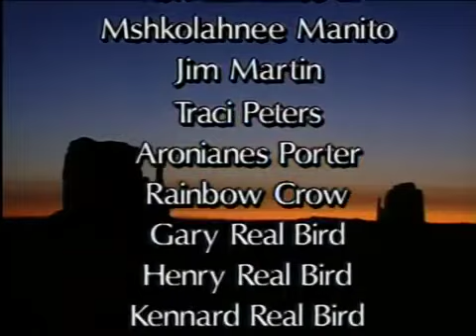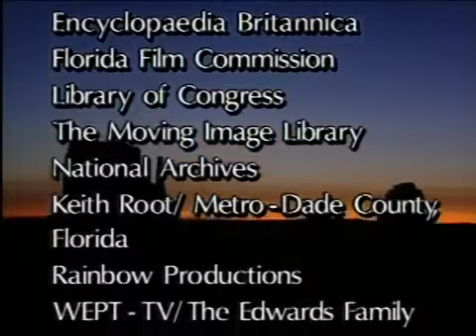BANGSA BESAR INDIAN AMERICA ORI CULTURE NRi PSM Group international POPIDE P3IDE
INTERNATIONAL POLICY

1. We were / are the undersigned and the filler are guests column below as Customers and Families Network International a worldwide conglomerate hereby declare that we are subject to, acknowledge, deliver and grant all Heritage, Projects and Assets Company, the State and our great families of managed, developed and promoted to NRi PSM Group International {Privo Study, Privo Sakurazy MEDTECINDO, Privo Association} Company, Foundation Capital Investors Giver and Youth Care Association of Independent Institutions IDE (Internet Data Electronics). We make this statement with SERIOUS, QUALIFIED and LEGAL represents our signature (Conglomerate International throughout the world) in a healthy state of body and spirit with the conscious and without coercion from any party and has the power of international law is absolute, reliable and robust that we can be accountable to all our grandchildren in the future in the Faces of the International Court of Session indefinitely and is eternal.

2. Offers, Product Catalog and Factory Price List to Latest Distributor
Electronic business (e-business) is a business transaction or information exchange that is run by using information and communication technology. E-business is expected to grow rapidly in the coming years. This business provides an opportunity for companies to expand their sales worldwide and can significantly lower costs compared to paper transactions. It also facilitates value chain management (supply). Management accountants need to understand the advantages, risks, and business opportunities electronically. They also play an important role in providing relevant cost information in connection with this business. For example, managers may need to know the comparison between cost per transaction via electronic and paper-based cost per transaction.
Today, businesses are moving faster than ever. Changes in technology, communications, economic conditions, and the legal environment affect companies and management accountants in new ways. The management accountant must support management in all stages of business decision making. As accounting experts, they must be smart, available, keep up with the latest developments, and understand the habits and practices of all the countries in which their companies operate. They are expected to have knowledge of the legal environment of the business, particularly regarding the Sarbanes - Oxley Act of 2002.
BUSINESS GREETINGS

Company {NRi PSM Group international}
General Supplier and Contractor
SK.MENKEH & HAM RI AHU-0052706-AH.01.15 Tahun 2019
SK.MENKEH & HAM RI C-484.HT.03.01-th.03-INFINITE.SK.PSPN 2099/ORG/PEN/13.
SIUP : 503/10764.4/436.6.11/2013-INFINITE
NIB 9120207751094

Foundation PETUAH ORANG TUA PEDULI IDE
Education, Social and Health Foundation
Acting Prosecutor Prof.DR.Dr.Hc.KH.Abdul Rasyid,S.H.,M.Hum.,MM.,PhD
Ref.RM.79318728 Ref.RM.SD002801
Notary Deed Herman Soesilo, S.H.
SK. MENKEH dan HAM RI
No. C-1815.HT.03.01-Th.2002.Tanggal 08 November 2002
SK. Kepala Badan Pertanahan Nasional Republik Indonesia
Nomor : 502-XVII-2006. Tanggal 18 Desember 2006
Tanggal 1 Agustus 2013. Nomor. 4

Organization {Non Governmental Organization} PERKUMPULAN PEMUDA PEDULI IDE
Contractor and Consultant
Yang Berhubungan dengan Industri (YBDI)
Notary Deed Dadang Koesboediwitjaksono, S.H.
No. C-484.HT.03.01 – Th. 2003
Tanggal 21 Februari 2008. Nomor. 5

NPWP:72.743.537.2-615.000